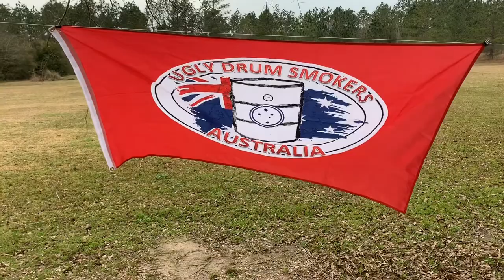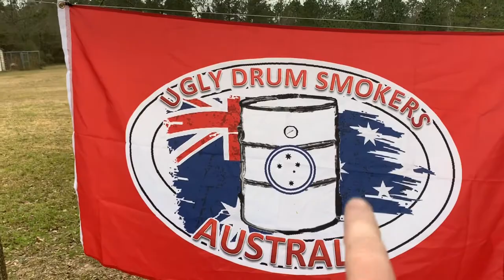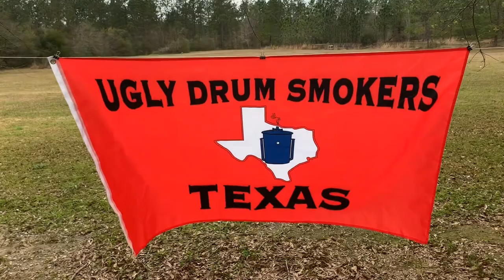Big Thank You & UDS Shout Outs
Just wanted to say Thanks for a million views. I also wanted to remind viewers that I will be Drum Smoking again soon.
I also wanted to mention some friends of my channel involved with Drum Smokers as as Pork Belly Wood Works.

For more information about the Drum Smokers and Cutting board please see the following links: